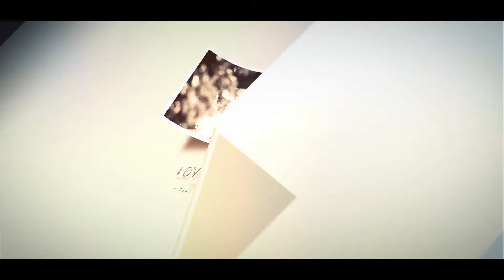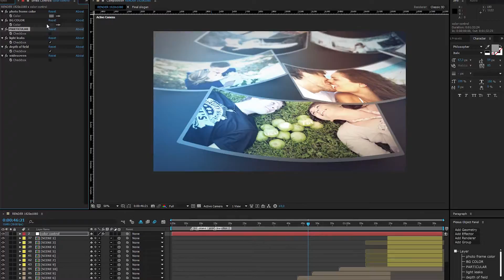Lovely Slides | Real Photo Gallery | After Effects Templates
Project features:

COLOR AND EFFECTS CONTROLS
NO PLUGINS
VIDEO TUTORIAL
ADOBE CS 6 AND ABOVE

3D Ocean (3D Models & Accessories From $1) For 3D Models, Textures, Materials & Shaders, 2D Concepts and more